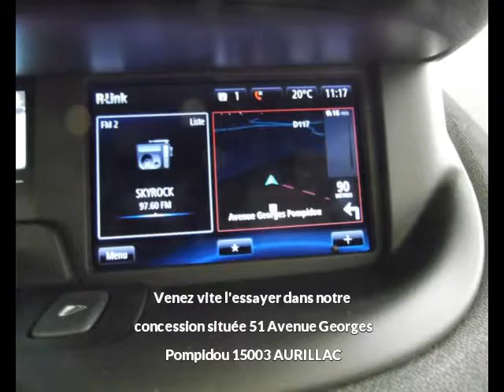RENAULT Scenic dCi 110 E6 Business EDC 2015 à AURILLAC - Une occasion Autotransac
Présentation du véhicule RENAULT Scenic dCi 110 E6 Business EDC 2015 réf. 30946
Prix : 19 500 euros
Marque : RENAULT
Modèle : Scenic
Version : dCi 110 E6 Business EDC 2015
Moteur : Diesel
Boîte de vitesse : Rob double embray
Couleur : BLANC
Nombre de portes : 5
Date d'immatriculation : 16/11/2016
Kilométrage : 3 348